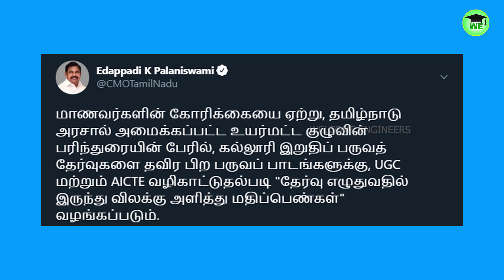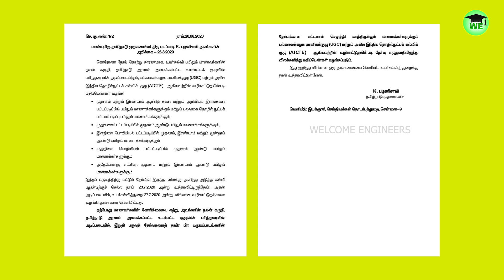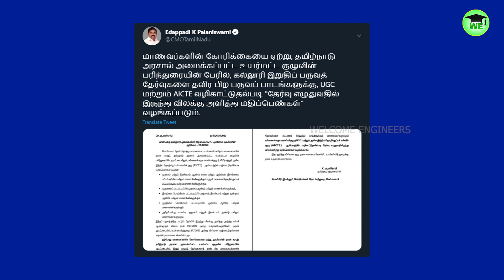All Arrear Exams cancelled | Tamil Nadu CM Breaking NEWS | WELCOME ENGINEERS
Tamil Nadu CM announces that all semester arrear exams are cancelled